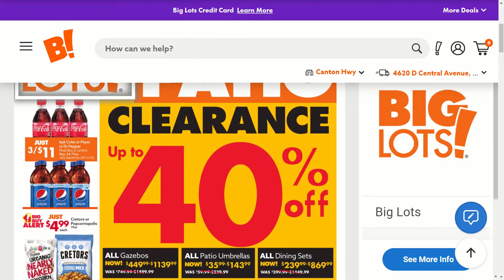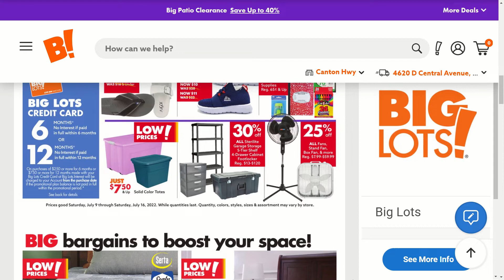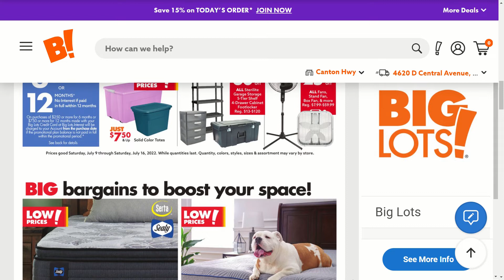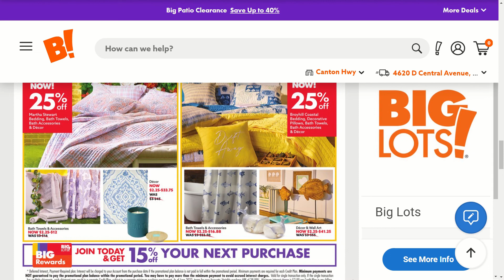NEW BIG LOTS AD SNEAK PEEK FROM 07/09 TO 07/16 | BIG LOTS Shop And Browse With ME | COUPONS & DEALS